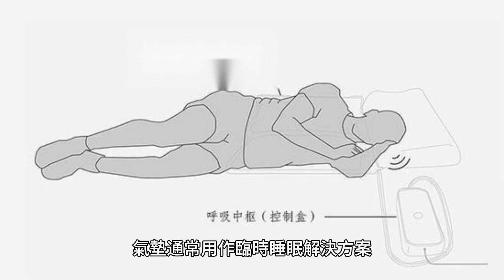充氣床墊：用於水上玩具、漂浮和睡眠的充氣床墊或睡墊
氣墊是一種充氣床墊或睡墊，旨在提供舒適的睡眠表面。床墊使用電動幫浦或手動幫浦充氣，並且可以調整床墊內的空氣量以提供所需的硬度或柔軟度。

氣墊通常用作臨時睡眠解決方案，例如在露營或旅行時。 有幾種不同類型的氣墊可供選擇，包括：

1.充氣床墊：這是最常見的充氣床墊類型。它們設計為使用電動幫浦或手動幫浦充氣，並且在不使用時可以放氣並存放起來。

2.自充氣床墊：與充氣床墊類似，但不需要外部幫浦來充氣。相反，它們的設計目的是在暴露於空氣時自行膨脹。 使用氣墊作為水上玩具或漂浮裝置的好處包括：

1.價格實惠：與其他水上玩具或漂浮裝置相比，氣墊相對便宜。

2.使用方便：充氣床墊易於充氣和放氣，易於儲存和運輸。

3. 多功能性：氣墊可用於多種活動，例如游泳、漂浮、躺臥或睡覺。 充氣床墊和 Lilo 或女士床之間的主要區別在於，充氣床墊是充氣床墊或睡墊，而 Lilo 或女士床是充氣床墊或睡墊，通常用作水上玩具或漂浮裝置，在英國和南非等一些國家被稱為Lilo（“Lilo”是特定商標，源自短語“sleep low”）。 是的，使用充氣床墊作為水上玩具或漂浮裝置時，應採取一些安全預防措施。這些預防措施包括以下：

1.使用前確保充氣床墊已適當充氣。

2. 使用前檢查充氣床墊是否有任何損壞或磨損的跡象。

3.請勿讓充氣床墊超載。

4. 進入比建議深度更深的水中。